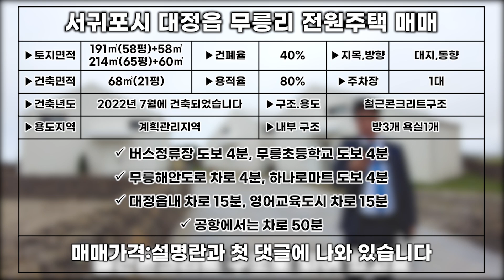제주도 단독주택 매매 H-057 작고 아담한 주택을 원하셨다면 이곳을 선택하세요 제주도 부동산 매물,Jeju House for sale,Korea,제주도부동산TV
▶소재지:서귀포시 대정읍 무릉리
▶토지면적:191㎡(58평)+58㎡(18평)
               :214㎡(65평)+60㎡(18평)
▶지목,용도지역:대지.계획관리지역
▶건폐율 40% 용적률 80%입니다.
▶건축면적:68㎡(21평)
▶방3개 욕실1개 복층구조 입니다
▶주차장 1대 입니다
▶즉시입주 가능합니다
▶관리비는 따로 없습니다
▶2022년 7월에 건축되었습니다
▶조용한 마을안 입니다
▶출입문기준 동향입니다.
▶철근콘크리트 구조로 되어 있습니다
▶종류:단독주택

▶매매가액:2억 8500만원,2억9500만원

무릉해안도로 차로 4분
무릉초등학교 도보 4분
영어교육도시 차로 15분
대정읍내 차로 15분
하나로마트 도보 4분
공항에서는 차로 60분